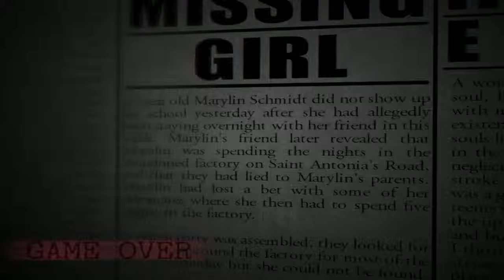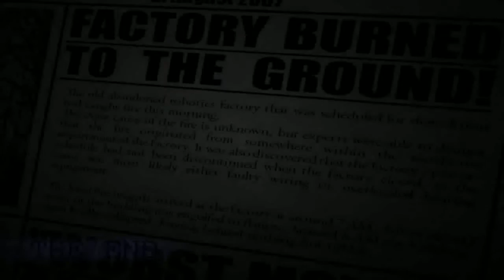Five Nights At Candy's 2 Part 7 7/20 Mode Complete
well here we go this is the impossible mode in five nights at candys but it's not the hardest impossible mode like the one beside the other one named nightmare mode so please subscribe if you want to see more mario,sonic and yo kai watch and tell me if you want me to do nightmare mode the hardest mode in five nights at candy's 2 in the comments and enjoy the video my mario masters!!! :)